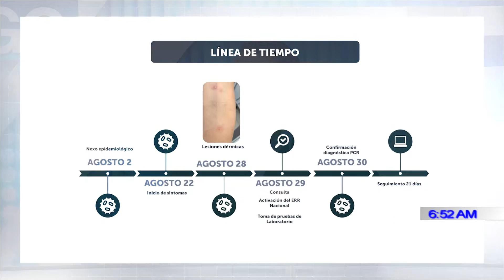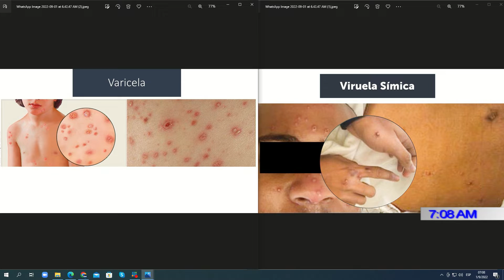Diálogo21 | Ministro de Salud Francisco Alabi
Diálogo21 | Ministro de Salud Francisco Alabi: " En una población adulta no necesariamente el Covid-19 es el que le va a desencadenar un infarto"